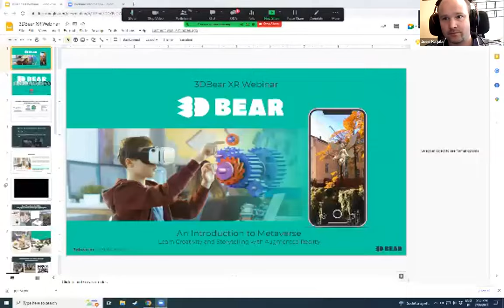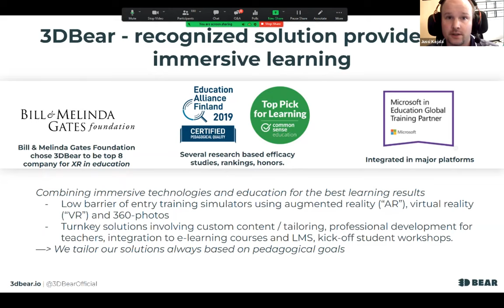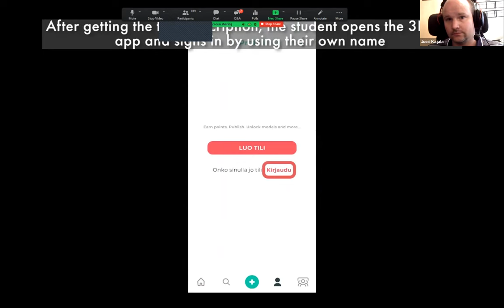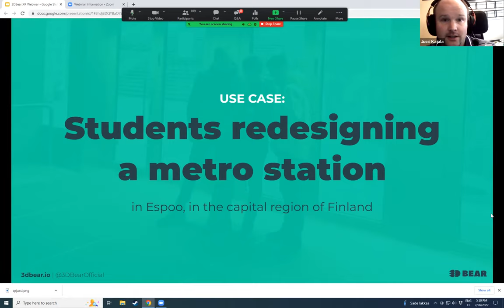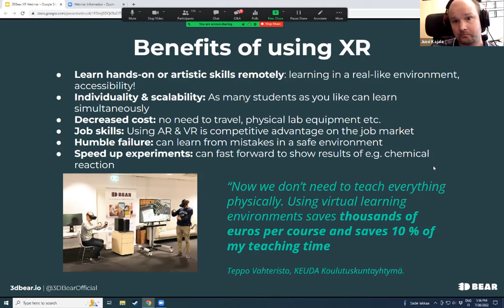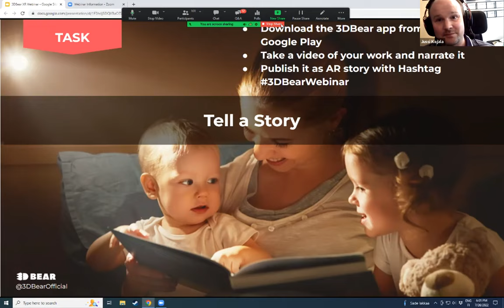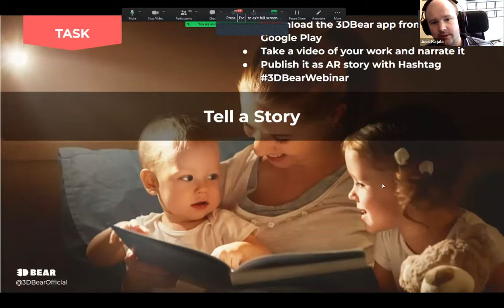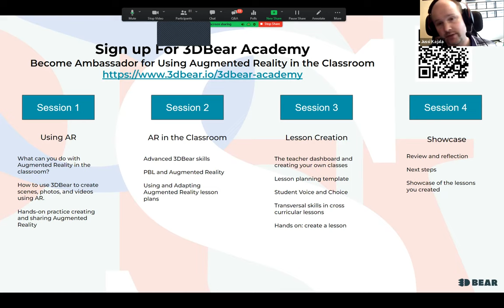3DBear Webinar 20220726 by Jussi Kajala